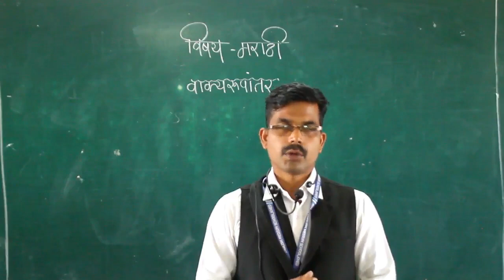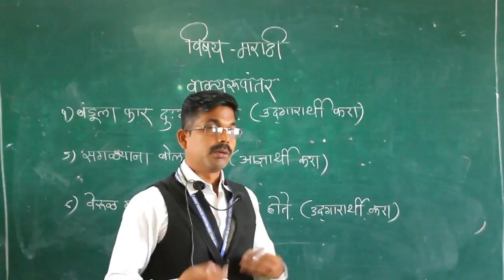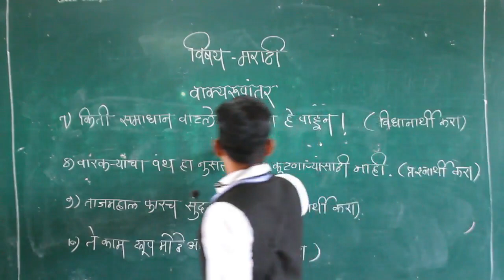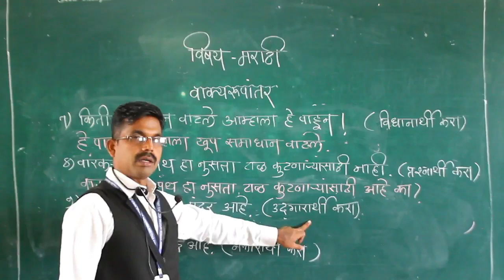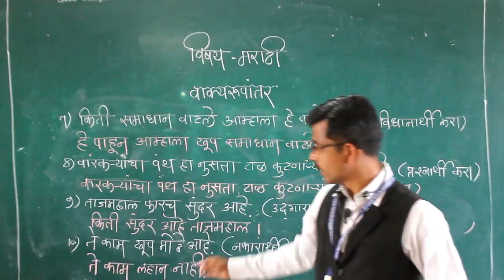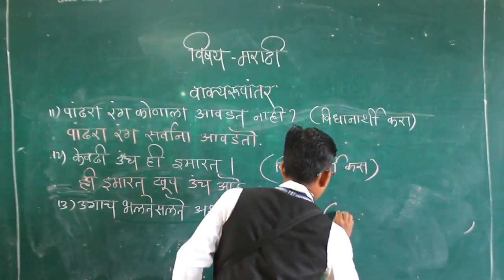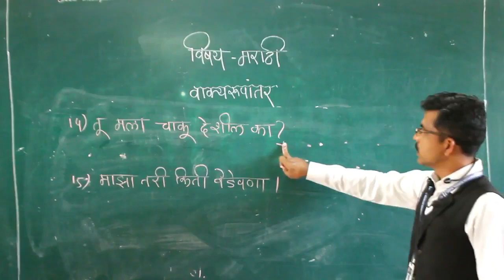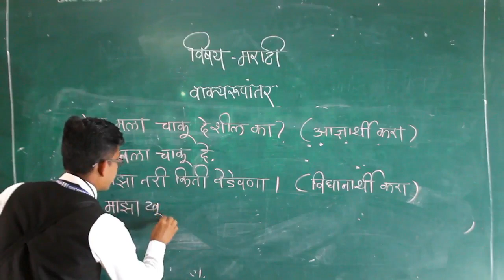SUB MARARTHI TOPIC GRAMMAR VAKYARUPANTAR